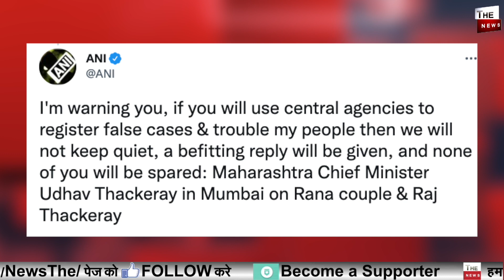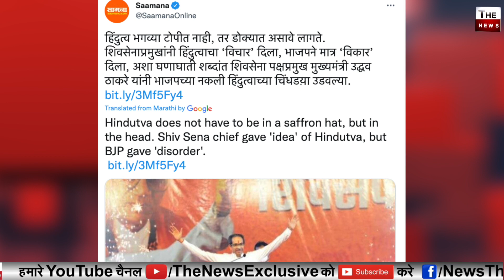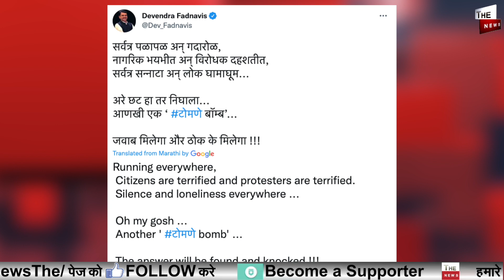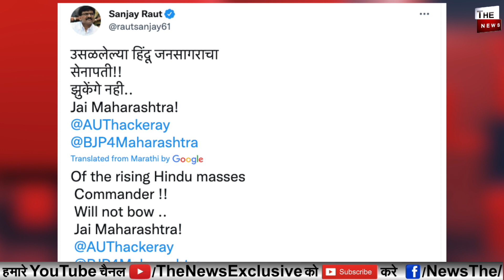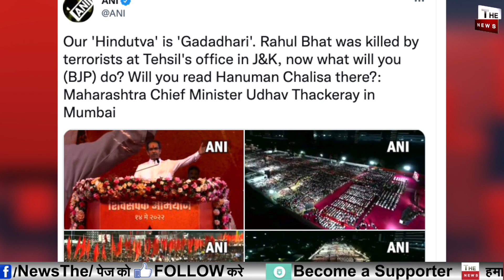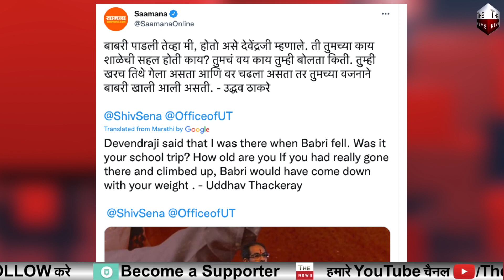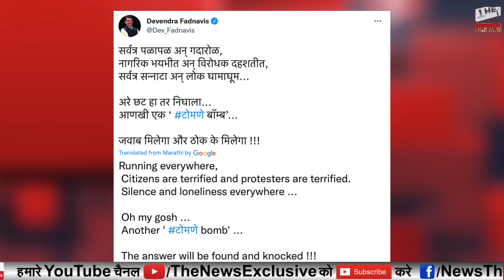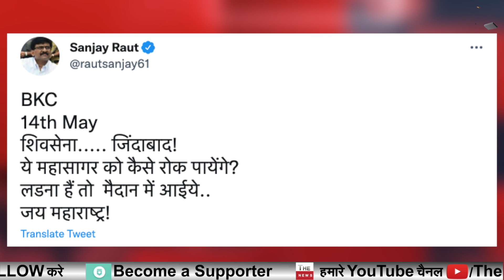NIA के छापों से बौखलाया उद्धव ठाकरे RSS के खिलाफ उगला जहर Uddhavको करारा जवाब ठोक के मिलेगा Fadnavis